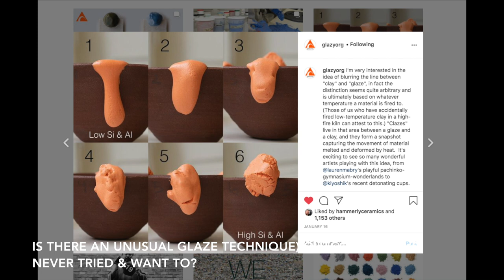Ask Me Anything (Part 1)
These questions were taken from Instagram, leave any other or follow on questions in the comments and I'll try to answer them in the next video

0:57 How did you grow your following?

3:40 Why do you pack your kiln so sparingly?

8:32 I also don't show my face online do you ever think you will. Can you talk about why you don't?

10:56 What advice would you give to an aspiring ceramicist? Thanks!

13:34 How do you take such perfectly lined up photos of your before-and-after kiln firings?

15:35 Glaze tips for new home potters with a small-ish budget (not new to ceramics)

21:39 When you first started what did you struggle with the most and how did you overcome it?

23:33 How did the kintsugi turn out?

24:40 Is there an unusual glaze technique) outcome you've never tried & want to?

27:05 I'm wanting to get into throwing, what features on a wheel should I look out for? Thanks!

29:00 (This title is missing from the video) I'm curious how you know how your different glazes will react to each other and on differing clay

30:26 Did you use commercial glazes before making your own? And how long did it take to learn

33:40 Biggest piece you have thrown?

34:10 Are there any questions that you're tired of answering?

36:21 Advice on glazing black clay?

38:13 Best clay for a beginner in throwing and for handbuilding?

38:57 How do you take care of your hands?

39:47 How do you trim a piece that isn't round at the top, like a jug? I find it SO hard to center!

40:13 Favorite/best way to wedge clay?

40:40 Talk about glaze safety. And how you test or make sure your glazes are foodsafe.